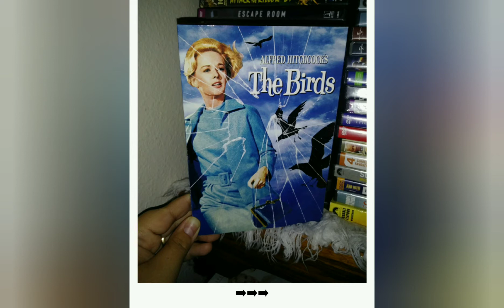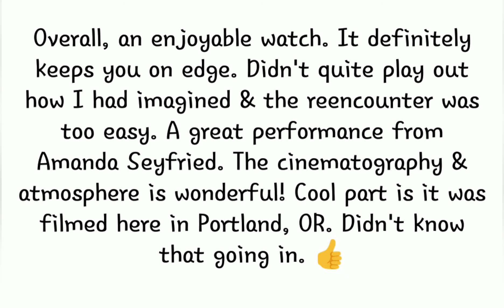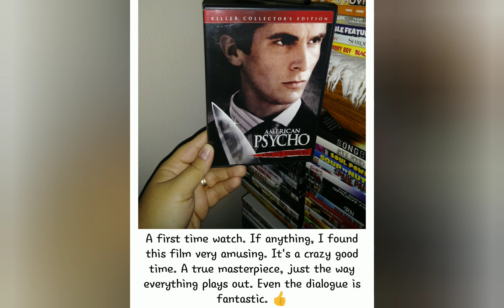WHAT I WATCHED THIS WEEK #22